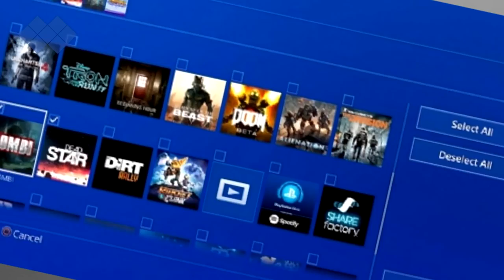PLAYSTATION L'evoluzione da PS1 A PS4 PRO!!!